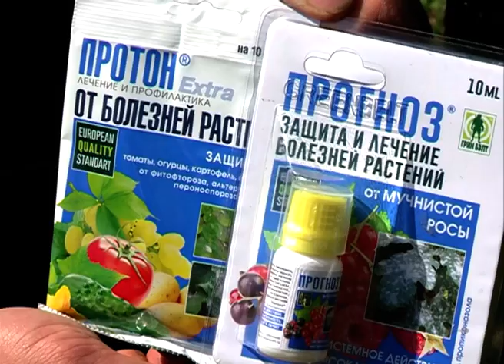О малине (если потрескалась кора)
Вы видите на побегах полосы, кора трескается, когда на зиму пригибаем, стебель ломается. Есть кардинальный способ: выращивание малины в двухгодичной культуре. Об этом рассказывает Анатолий Степанович Сидорович, кандидат с\х наук, из г.Бердска.  - Малина начинает плодоносить на второй год. Чтобы ягоды выросли более крупными и сочными, в это время нужно устранить основных конкурентов — поросль кустарника. Взрослое растение получит больше влаги и света. Эту технологию я  стал практиковать, когда в советское время возглавлял плодово-ягодную станцию. Метод  открыли случайно. Рабочий по ошибке уничтожил все молодые растения в малиновом ряду. Результат удивил специалистов. Ягоды на взрослых кустарниках налились быстрее.  В первый год мы выращиваем только молодые побеги, и  в этом году малина  не плодоносит, только выращиваем.В год плодоношения использовать химпрепараты не хочу.  А в год подготовки обрабатываем трижды от вредителей - галицы, трижды от болезней - пурпуровой пятнистости.
Впрочем, чтобы добиться такого результата — одной только технологии раздельного выращивания недостаточно. Молодую поросль нужно регулировать, убирать лишние стебли, обрабатывать от вредителей и болезней.  Важно правильно подготовить малину к зиме. Кустарники нужно пригибать.    Влад Кундасев, агроном: - Если вы не готовы к такому способу выращивания, приготовьте препараты, чтобы обезопасить малину. Это Витаплан+форсаж, применяется на всех стадиях развития. После сбора урожая: Протон или Прогноз. Обработка проводится по листьям.